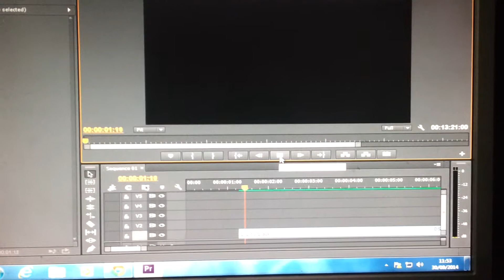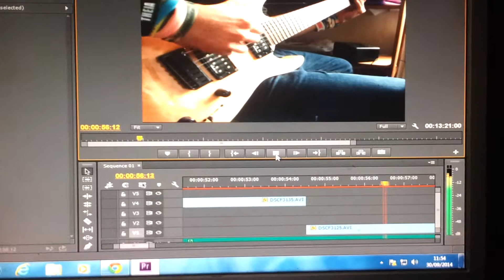Editting new video :p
This is just a little video to show and up coming play through of one of the tracks off my new band's (As The Crow Flies) mini E.P which is currently waiting for vocals to be recorded.